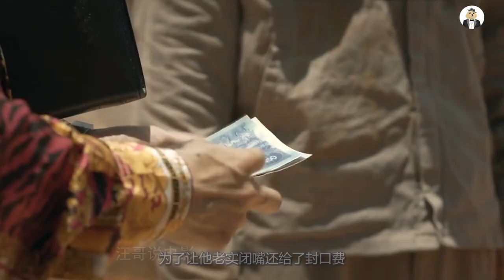工地挖出无名女尸，老板为卖楼盘选择隐瞒，最后得到报应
《亚洲怪谈》之《无名氏》